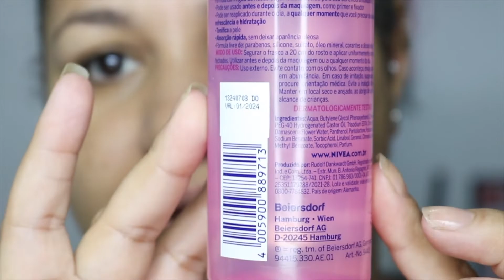AQUA ROSE MIST FACIAL HIDRATANTE | Resenha